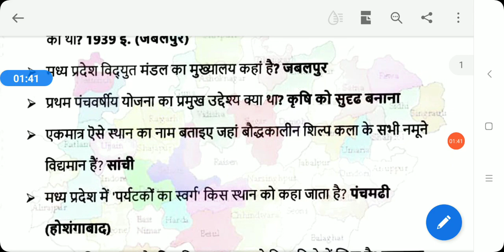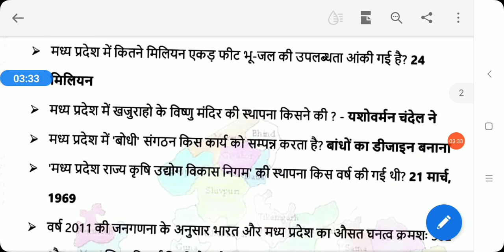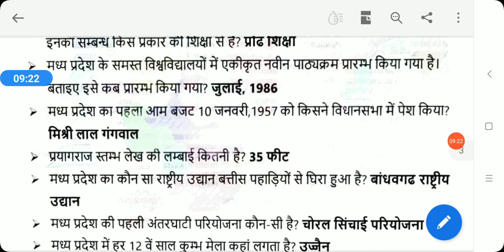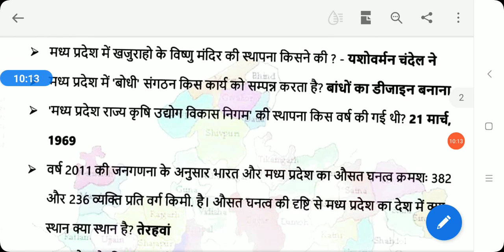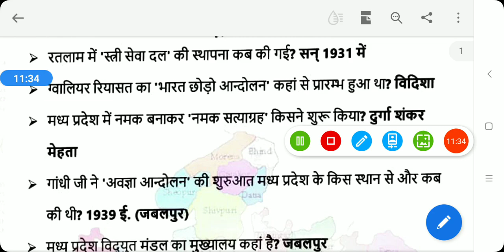MP PSC pre 2021 preparation || 11 april 2021 mppsc pre preparation || psc exam class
mp gk,mp top 50 question in hindi,mp gk most imp question for mppsc pre,mppsc pre 11 aprail paper most imp gk question,mp current affairs,mppsc pre 2020,mp gk imp one liner question,mp gk superfast revision,winners education point,mppsc pre best gk in hindi,51 most imp gk,dsp akanksha jain,dsp sonu kurmi,royal acadmy gk,exam gurooji gk,winners gk in hindi,MP PSC pre 2021 11 april 2021 mppsc pre preparation mppsc 2021 || psc exam class daily mcq in hindi